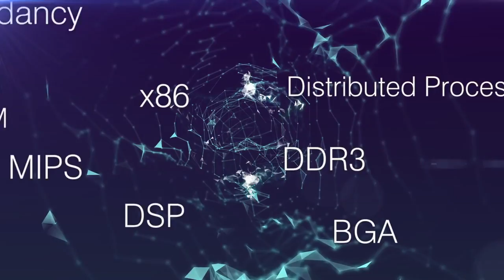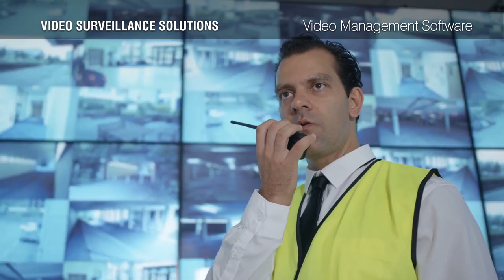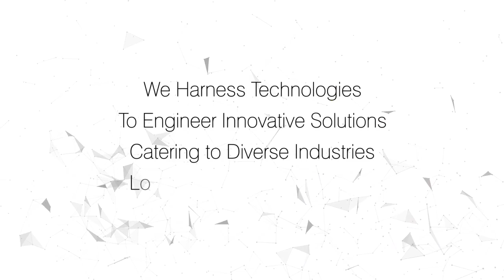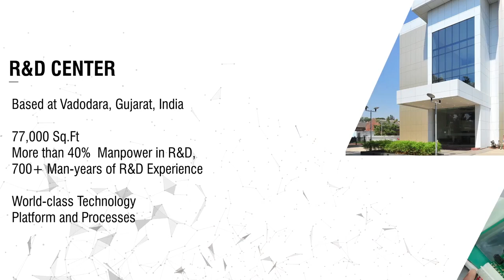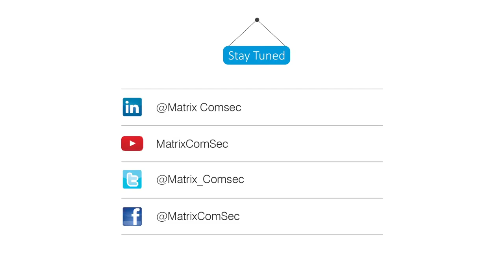Telecom Products Manufacturer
] Leading manufacturer of Telecom Products. Share your details here to get free price quotes . Have any other requirement?